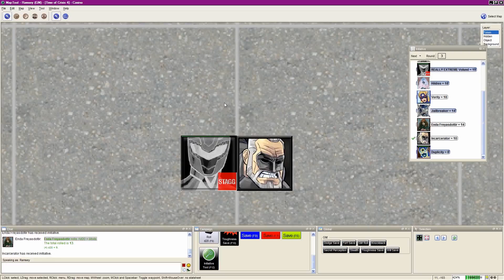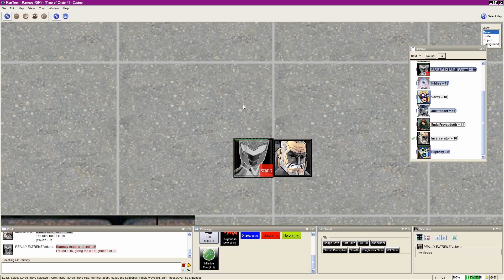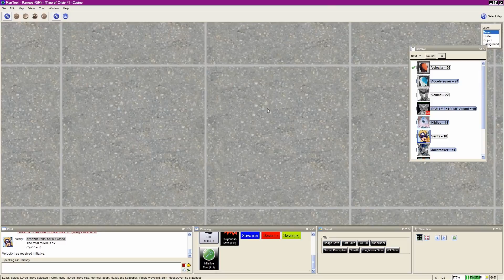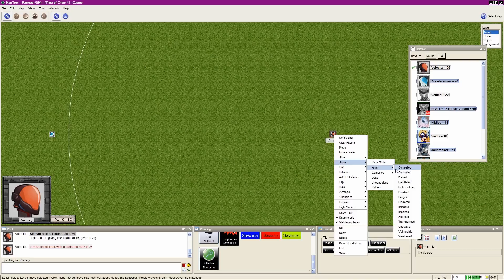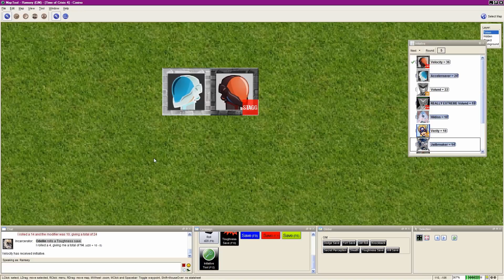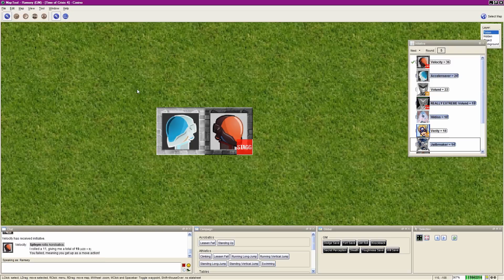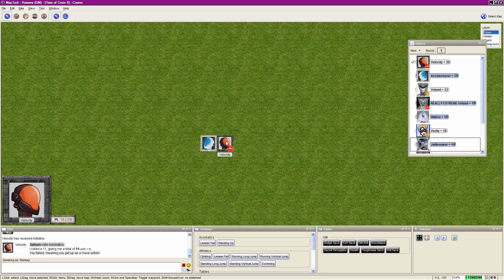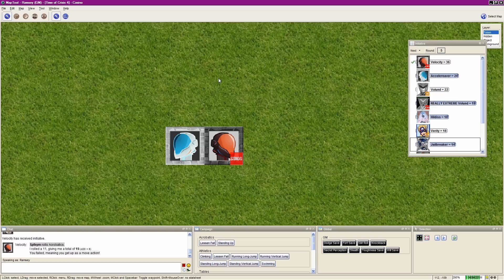M&M: Time of Crisis Ep. 4 - Part 4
The fourth part of episode four of our Mutants & Masterminds: Time of Crisis game!